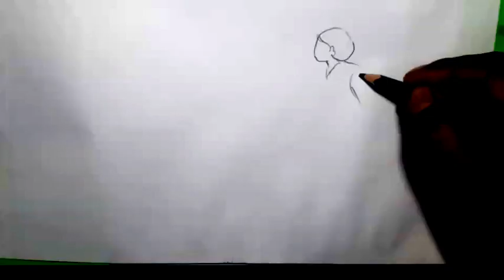Indian festival /how to draw a temple easy step by step/ how to draw Indian Temple scenery painting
Indian festival /how to draw a temple easy step by step/ how to draw Indian Temple scenery painting#chitrakaladrawingchannel
 Indian festival Shivaratri // শিবের আরাধনা গ্রামের মানুষ// how to draw Indian village scenery
chitrakala drawing channel,
new lesson of drawing
newlessonofdrawing
How to draw a temple easy step by step
Temple drawing
Temple scenery drawing
Temple scenery drawing easy with oil pastels
Temple drawing scenery step by step
Temple drawing for beginners
Temple drawing colour easy with oil pastels
how to draw temple easy
Temple scenery drawing step by step
temple scenery drawing by women
Temple scenery drawing easy
draw indian temple
draw temple
circle line art school
easy
how to draw
temple
architecture
draw
how to draw a temple
drawing
how to drawing
আর্ট
 indian temples
brihadeeswarar temple
tanjore
tanjore temple
temples
big temple
draw famous building
draw architecture
draw perspective
perspective
one point perspective
indian
1-point
Shiv Temple Drawing
चित्र
mahashivratri drawing
mahashivratri drawing easy